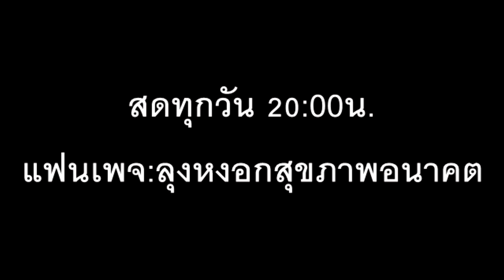ศาสดาเอกของโลกต่างจากศาสดาทั่วๆไปอย่างไร ภาษาลุงหงอกกิ๊กก๊อก จันทร์.03/08.สค./2563/24ชม.